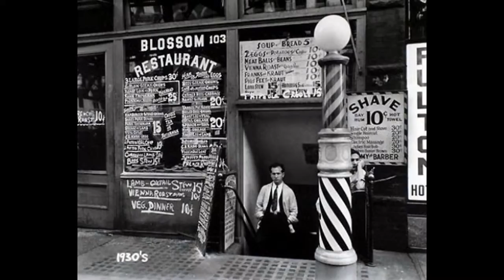Historic Photos New York City, 1930-1950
BEST VIEWED FULL SCREEN, PAUSE & PLAY